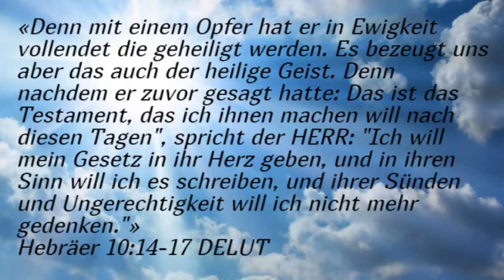Morgengedanken. Gott schreibt im Herzen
«Denn mit einem Opfer hat er in Ewigkeit vollendet die geheiligt werden. Es bezeugt uns aber das auch der heilige Geist. Denn nachdem er zuvor gesagt hatte: Das ist das Testament, das ich ihnen machen will nach diesen Tagen", spricht der HERR: "Ich will mein Gesetz in ihr Herz geben, und in ihren Sinn will ich es schreiben, und ihrer Sünden und Ungerechtigkeit will ich nicht mehr gedenken."»
Hebräer 10:14-17 DELUT